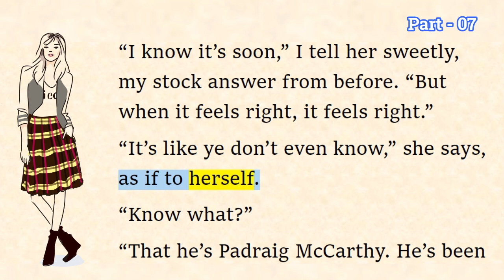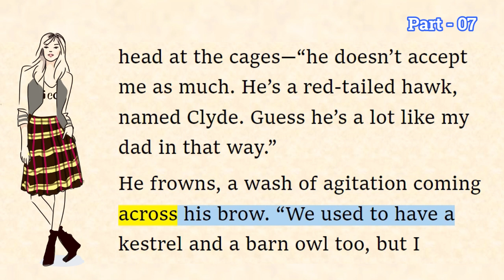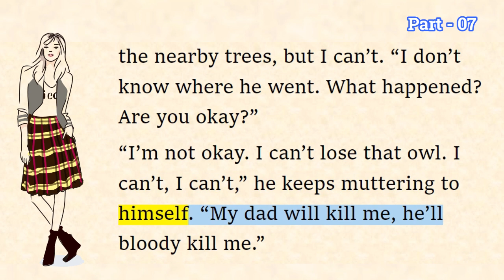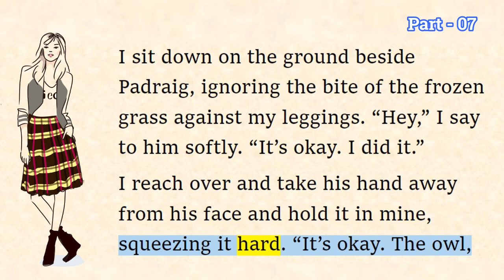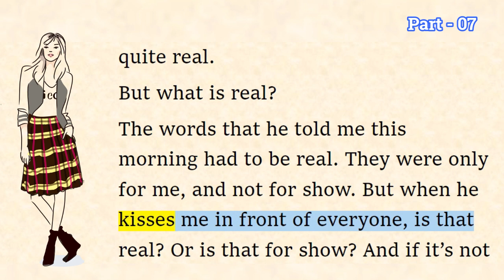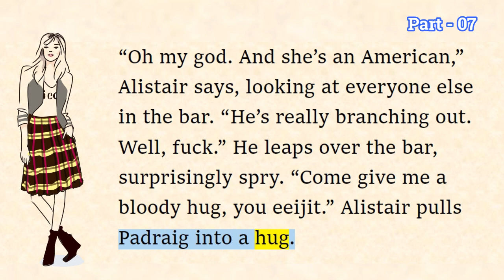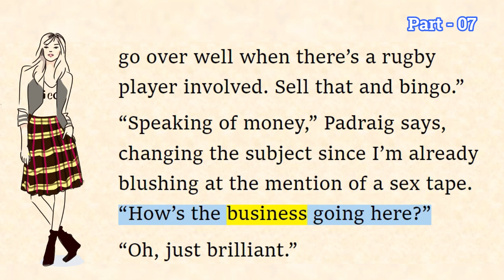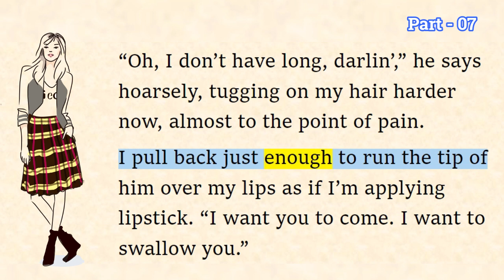English Story - My Life in Shambles #07 | (Reading Practice (Improve your pronunciation in English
English Story - My Life in Shambles #07

⭐ Storyline:
My Life in Shambles is an emotional and sexy new standalone contemporary romance from the New York Times bestselling author of A Nordic King and The Pact.

When Valerie Stephens made the resolution to say yes to new adventures, she never thought she’d end up in the tiny town of Shambles, fake engaged to one of Ireland’s top rugby players. But there’s a first time for everything.

They say bad things happen in threes.

After my boyfriend broke off our engagement, I lost my apartment, and was laid off from my job, I can definitely attest to that.

They also say life is what happens when you say yes to new adventures.

So when my two sisters invited me to ring in the new year in Ireland, I decided to throw all caution to the wind and go for it. I was going to let “saying yes” be my new resolution.

Little did I know I’d spend New Year’s Eve having a hot and dirty one-night stand with Padraig McCarthy, one hell of a sexy Irishman. I also didn’t know that the brooding and intense sex god was one of Ireland’s top rugby players.

A rugby player with a proposition for me:

Come with him to his tiny hometown of Shambles and pretend to be his fiancé for a few days, just so that his ailing father can have some peace of mind.

It sounded simple enough.

It was anything but.

Not when a town gets up in your business, not when the media hunts you down, not when your past comes back in the picture, not when there are real hearts and feelings at stake.

Not when there are secrets that could break you.

They say life is what happens when you say yes to new adventures.

This is my life in Shambles.